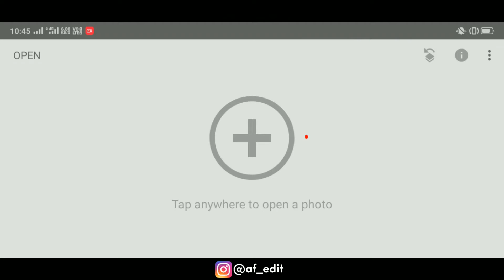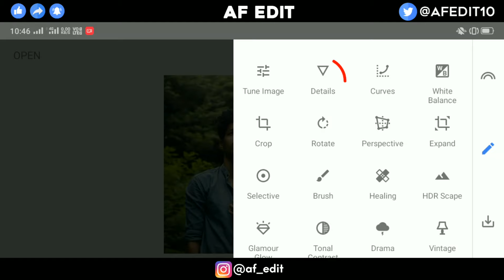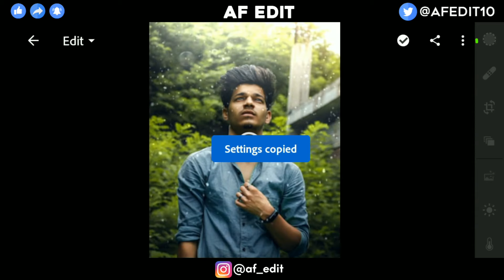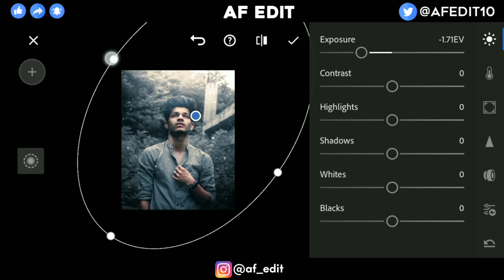Snapseed Amazing Photo Editing 😲 / Snapseed Photo Editing ( AF EDIT )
Snapseed
Lightroom cc
picsart
Autodesk sketchbook
Photoshop cc
PixelLab
Background Eraser
Design
Kinemaster

                     { ◀️ DOWNLOADE }